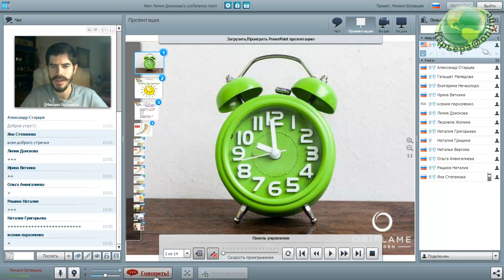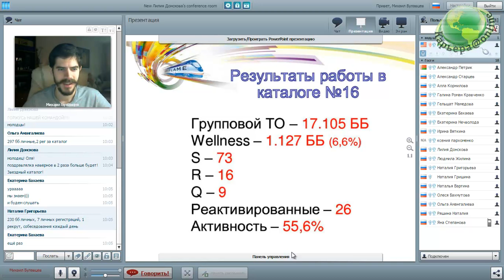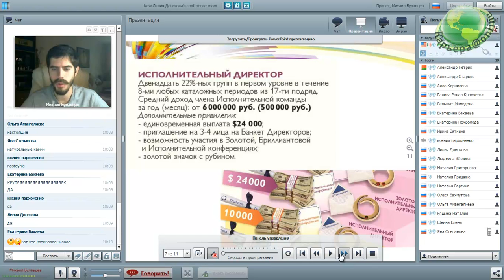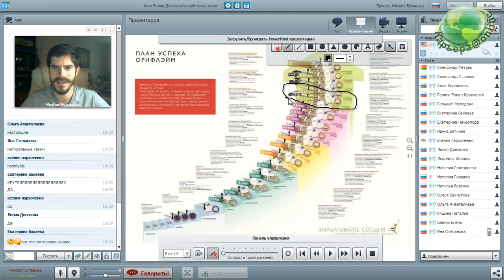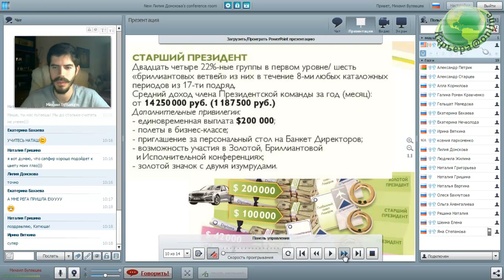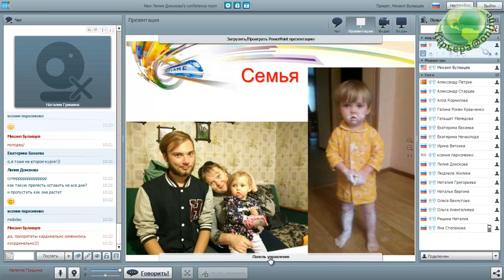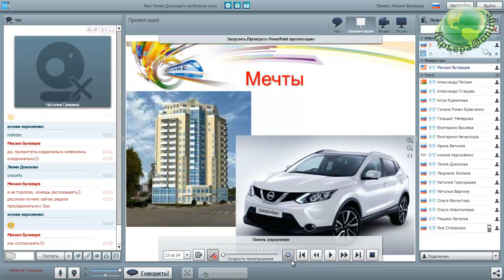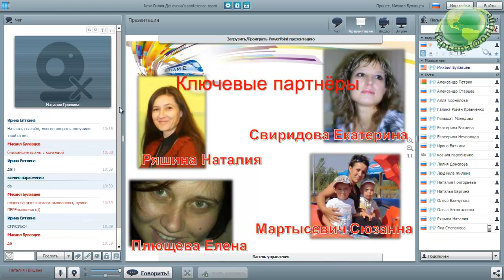Планёрка Михаил Булавцев и дебют Наталии Гришиной